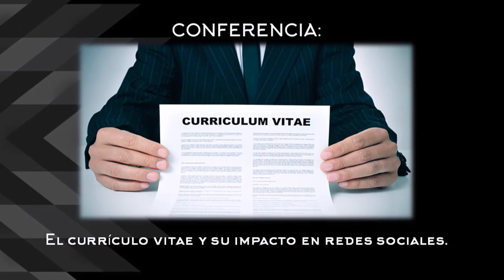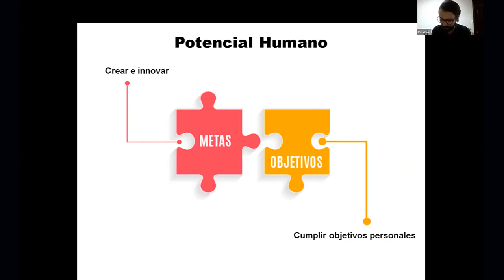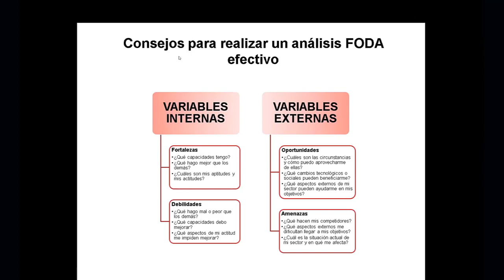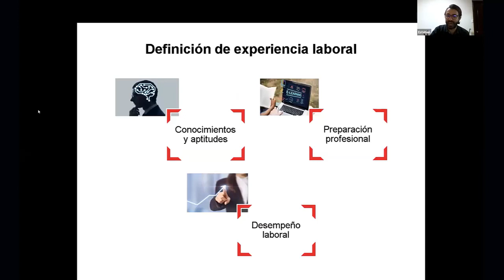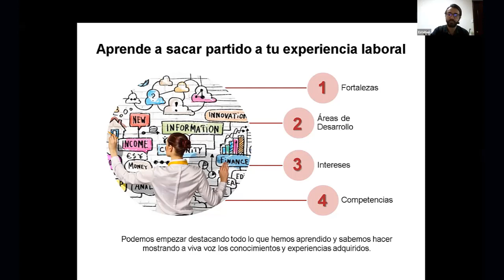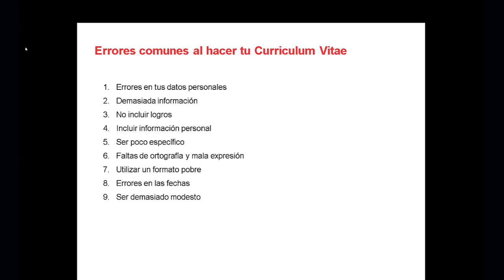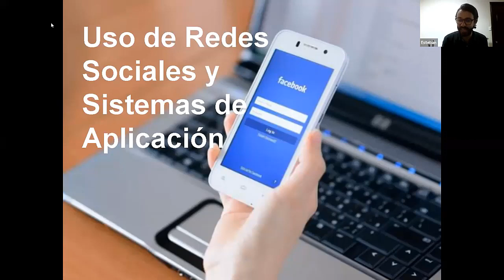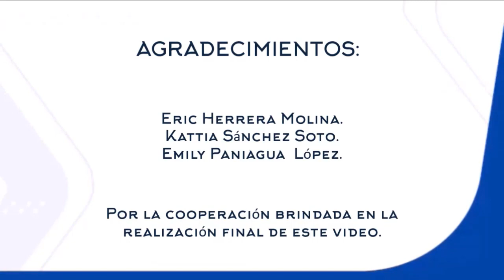7. Conferencia: El currículo vitae y su impacto en redes sociales. - Ms. Esteban Mata Quesada.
I Congreso Internacional de Recursos Humanos “Gestión del trabajo en la virtualidad”.

Conferencista: Ms. Esteban Mata Quesada.

Actividad organizada por la UTN. UNA y UNED; la Carrera de Administración y Gestión de Recursos Humanos de la UTN ; igualmente con la colaboración de AGRH de la UTN, PROHABLA de la UNA y. la Escuela de Ciencias de la Administración de UNED.

MOTIVO: Celebración del DÍA DEL PROFESIONAL EN RECURSOS HUMANOS 03 de junio de 2021.

AGRADECIMIENTOS:
A María González González por facilitar las grabaciones a la Producción; para la realización final.

Eric Herrera Molina, Kattia Sánchez Soto y Emily Paniagua López por la colaboración brindada en la realización de este trabajo.